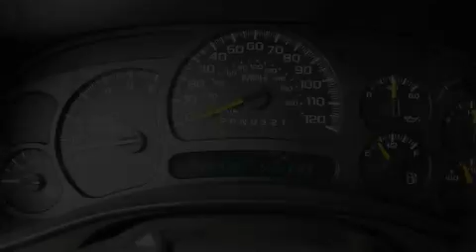2007 Chevrolet Silverado 2500HD Ft. Worth TX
Year : 2007

 Make : Chevrolet

 Model : Silverado 2500HD

 Engine : V8 6.0L

 Trans . : Automatic

 Exterior : Black

 Miles : 68,213

 9101 Camp Bowie

 Preowned 2007 Chevrolet Silverado 2500HD Fort Worth TX